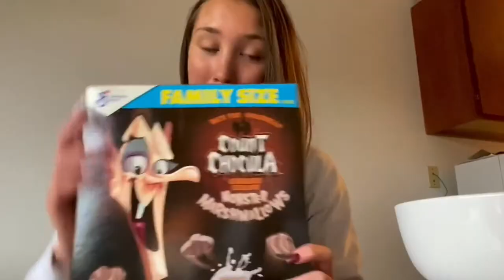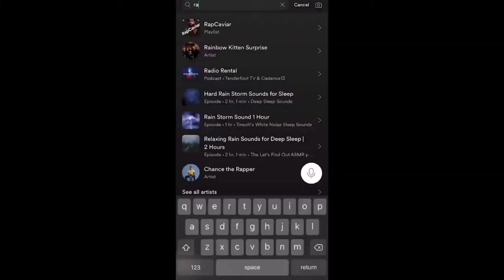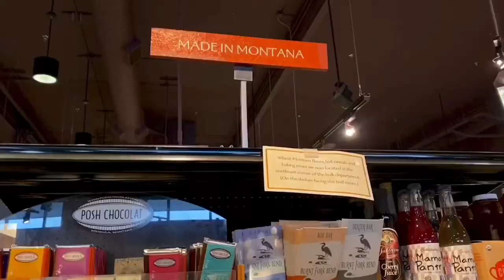College Day in the Life Fall 2020 | University of Montana